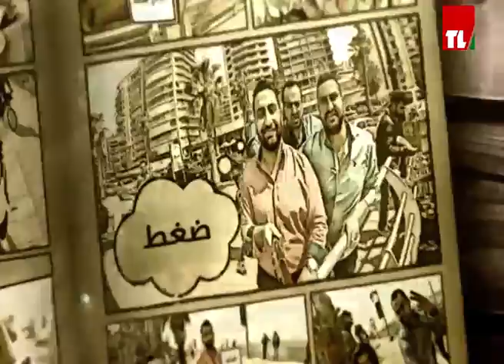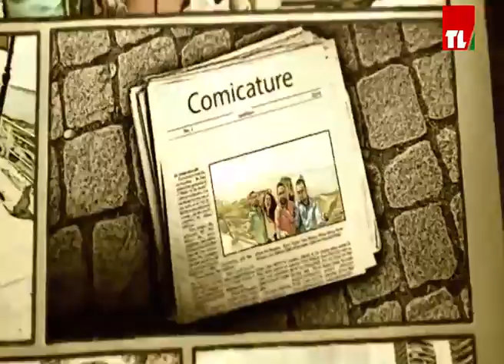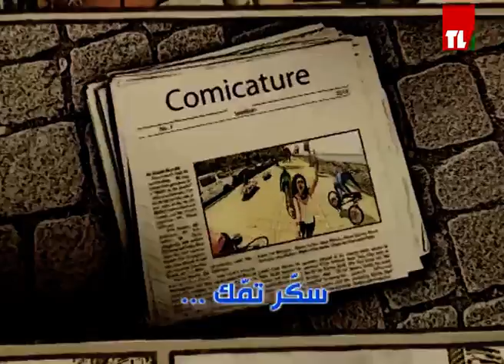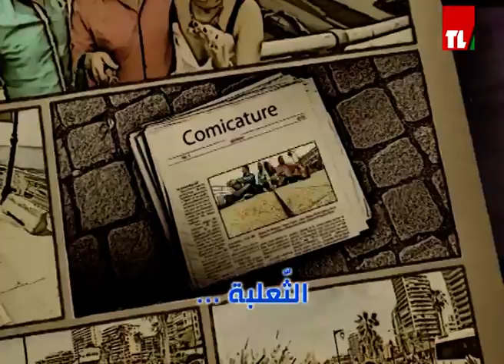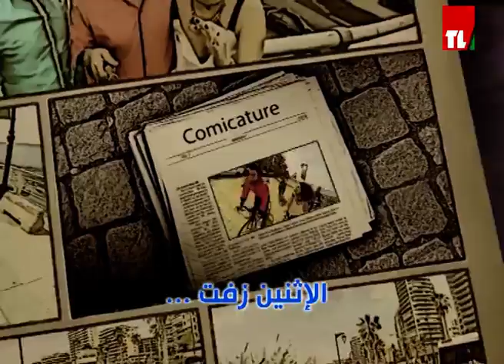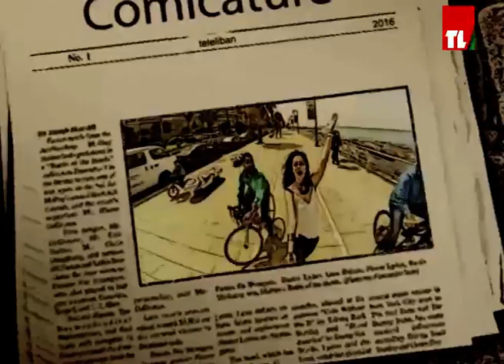Comicature - Episode 63